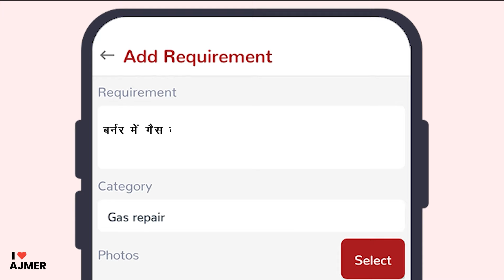The Work App Commercial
App Comercial